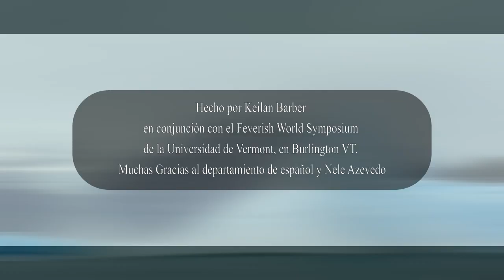monumento mínimo- Nele Azevedo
Beautiful art installation created by Nele Azevedo on the steps of City Hall in Burlington Vermont. Video created by Keilan Barber.

Song- Cloudburst, Eric Whitacre